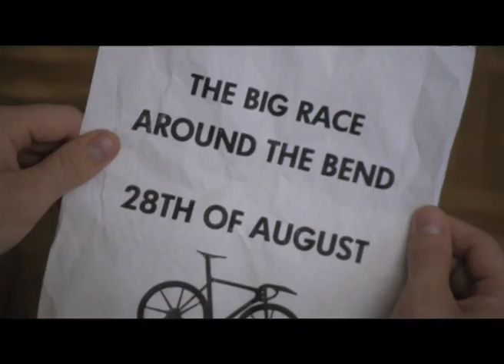Limber Jack Twist and the Slim Jim Beams - Friday Night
Swedish group Limber Jack Twist and the Slim Jim Beams's new video.

Director - John Hopkins
DoP - Karin Stenwall/John Hopkins